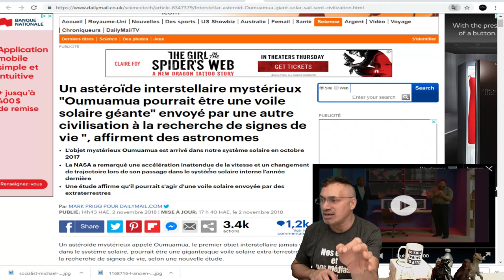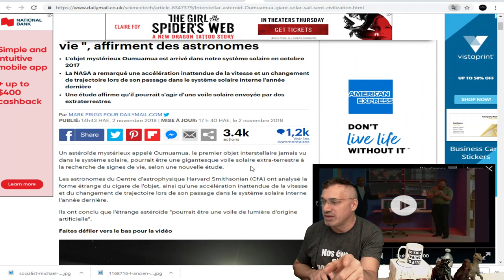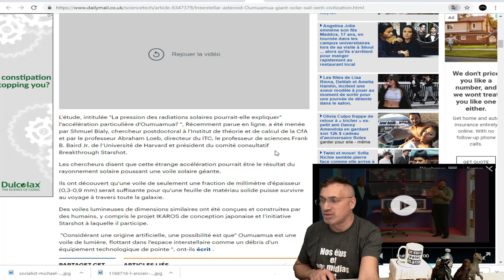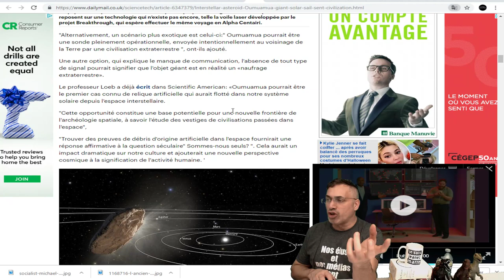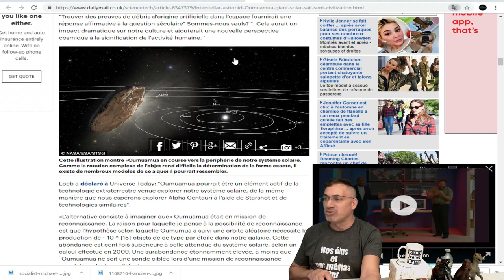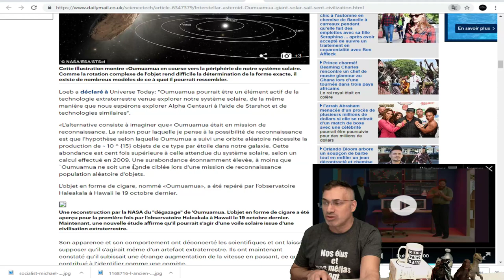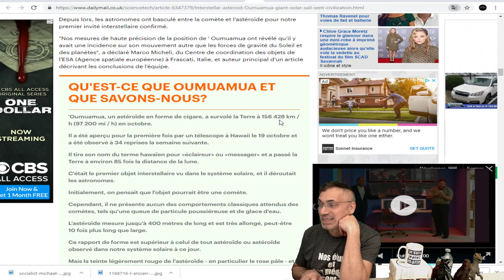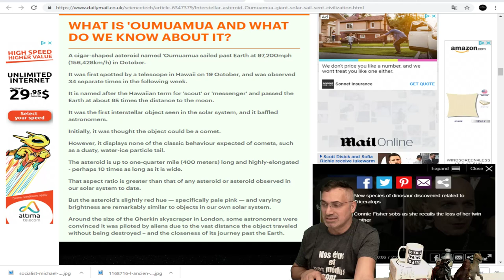EXCLUSIF, MAIS QUEL EST CET OBJET EN FORME DE CIGARE QUI EST ENTRÉ DANS NOTRE GALAXIE EN 2017 ?